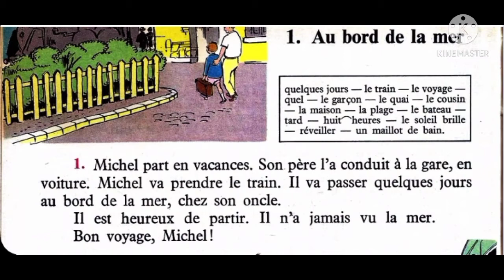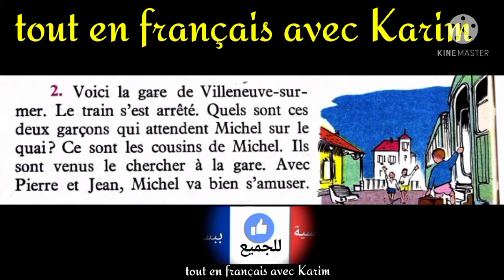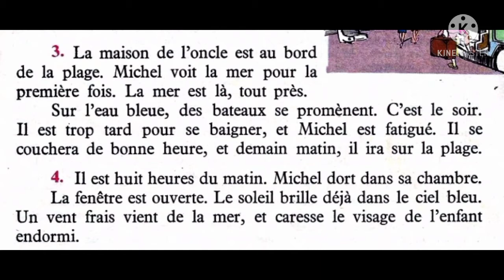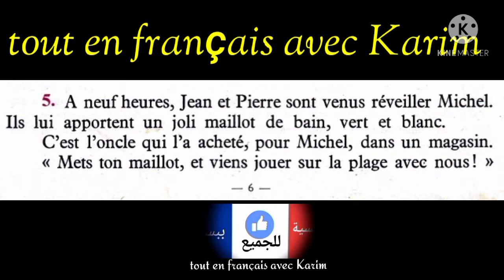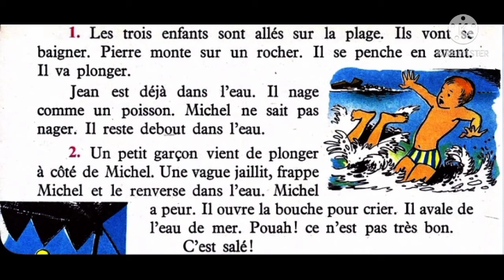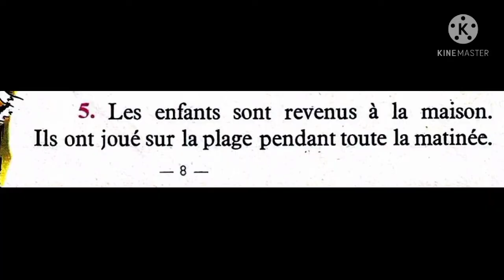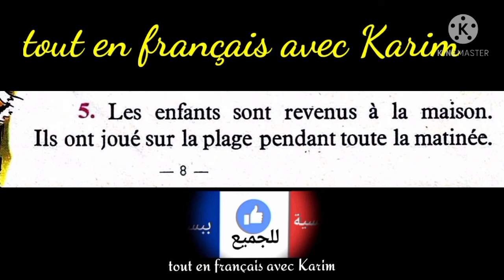تعلم الفرنسية عن طريق قصص: على شاطئ البحر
الفرنسية عن طريق قصص
الفرنسية بالعربية
تعلم الفرنسية من الصفر الى الاحتراف
الفرنسية للمبتدئين
الفرنسية للعرب
قصص فرنسية
قصص بالفرنسية
قصة مشروحة بالعربية
قصة مترجمة للعربية
الفرنسية بشكل مبسط
الفرنسية بشكل سهل
إقرأ قصة وتعلم الفرنسية
إقرأ قصة وتعلم النطق
تعلم الفرنسية انطلاقا من القصص
الفرنسية بدون جهد وملل مع القصص
قصص لتعلم الفرنسية,
قصص لتعلم الفرنسية للمبتدئين,
قصص اطفال لتعليم اللغة الفرنسية,
قصص اطفال لتعليم الفرنسية,
قصص اطفال لتعليم الفرنسية مترجمة,
قصص فرنسية لتعلم اللغة الفرنسية,
قصص مترجمة لتعلم اللغة الفرنسية,
قصص فرنسية لتعلم اللغة الفرنسية مترجمة للعربية,
قصص فرنسية لتعلم اللغة الفرنسية مكتوبة,
قصص تعلم الفرنسية,
قصص لتعلم اللغة الفرنسية,
قصص تعلم اللغة الفرنسية,
قصص لتعلم اللغة الفرنسية للمبتدئين
français en arabe
français pour débutants
lis une histoire et apprends le français
français par des histoires
apprendre le français à travers des histoires
français pour tous
texte au bord de la mer
Au bord de la mer
français sans ennui ni efforts avec des histoires
histoires françaises